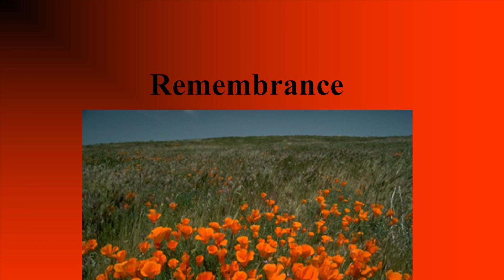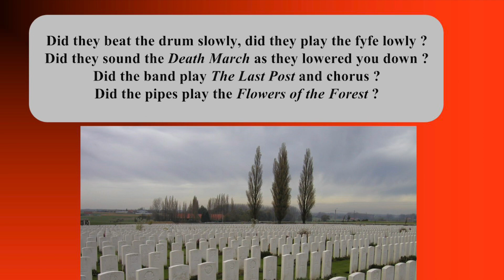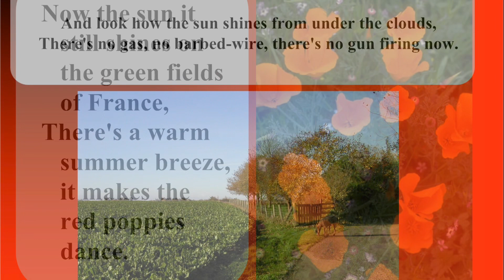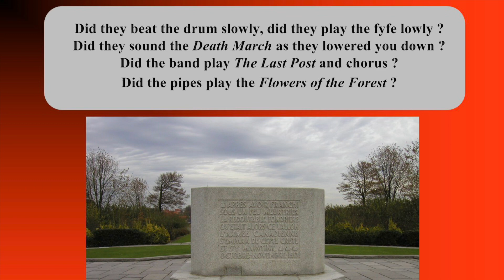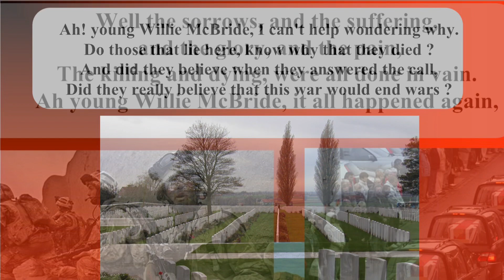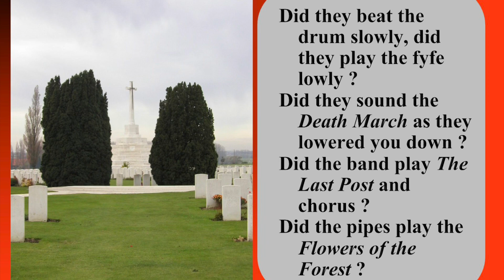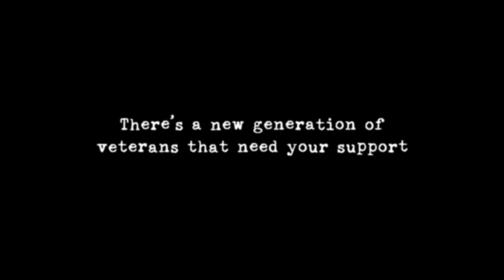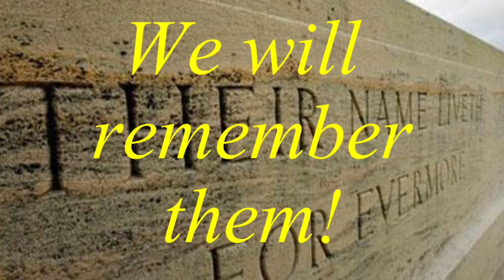Bo’ness Academy Captains Remembrance Day Video 2022